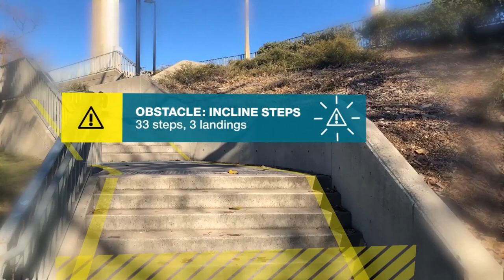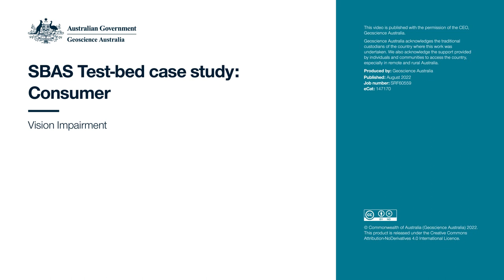Consumer: How SouthPAN is bringing benefits to people with vision impairment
A short video demonstrating how Geoscience Australia through SouthPAN is bringing benefits to people with vision impairment.

SouthPAN Consumer SRF60559